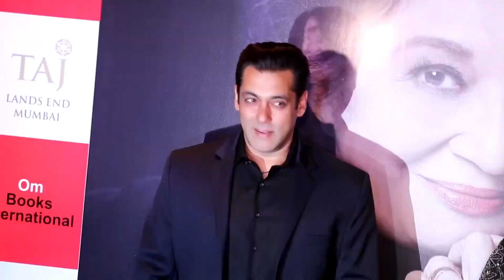अपनी बीमारी पर Salman ने दिया बयान... EMOTIONAL हो जाएंगे आप